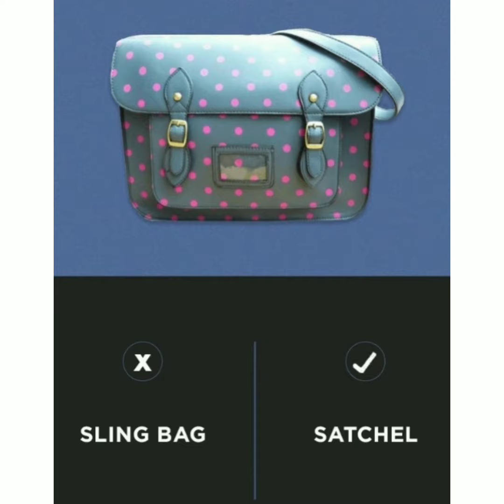15 common BAGS you have probably been calling by wrong name...🙂🙂